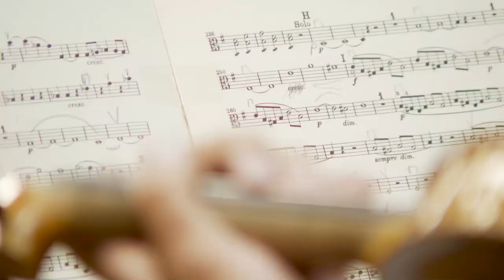II Concurso Internacional de Violín 'CullerArts' - Roman Kholmatov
'Concierto para violín y orquesta en Mi menor, Op. 64' de F. Mndelssohn. Interpretado por Roman Kholmatov, primer finalista del II Concurso Internacional de Violín 'CullerArts'.

II Concurso Internacional de Violín 'CullerArts' 2020. Celebrado el 19/09/2020 en el Auditorio de Mercado.